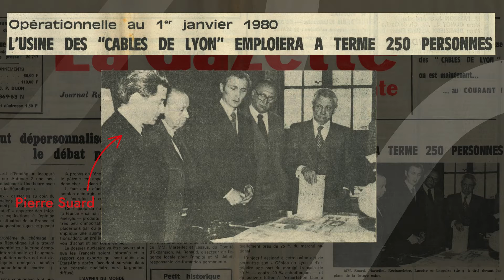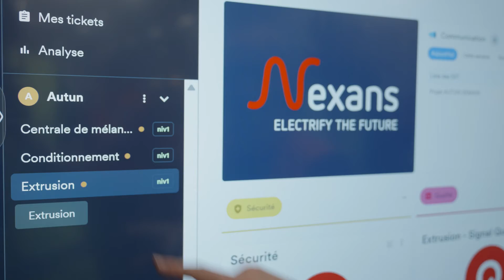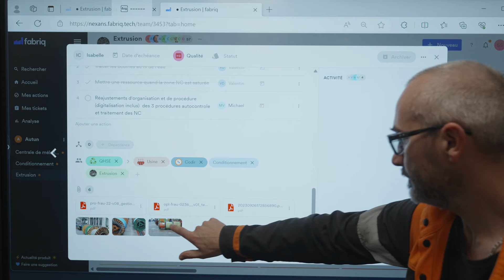Revolutionary discovery in Autun: From ancient to modern!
Dive into the rich heritage and futuristic innovation of Autun! Known for its historic Roman theater, this quaint town has transformed into a hub of innovation with the construction of Nexans' most modern cable factory in 1979. Discover how Nexans Autun blends tradition and technology to revolutionize the industry with advancements that simplify the lives of professionals worldwide. Don't miss this captivating story of transformation – your view of the industry might change forever!

In this series, we explore the rich histories and local significance of Nexans' plants around the world. Each episode delves into the stories of the remarkable men and women who proudly craft and innovate every day to keep the wheels of industry turning and to push the boundaries of technology and sustainability.

Episode highlights:
- Deep Dive: Get an inside look at Autun, where tradition meets cutting-edge technology.
- Local Impact: Discover how this plant has become a cornerstone of its community and a leader in the industry.
- Innovation at Work: Witness the breakthrough technologies and processes developed here that contribute to global advancements.
- People of Nexans: Hear from the dedicated team members whose passion and hard work fuel our success.

Explore Further: Dive deeper into how Nexans is powering the future through innovation and a commitment to sustainability at our

About Nexans: Nexans brings energy to life through an extensive range of cables and cabling solutions that deliver increased performance for our customers worldwide. Nexans’ teams are committed to a partnership approach that supports customers in four main business areas: Power transmission and distribution, Energy resources, Transportation, and Building.